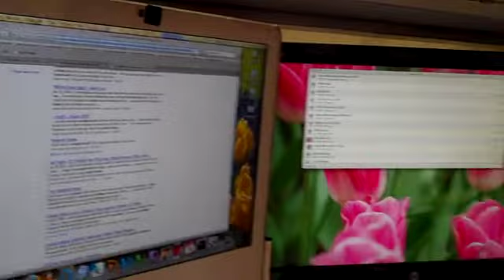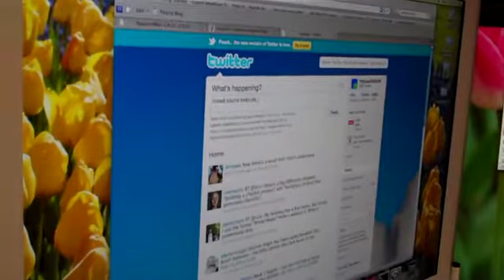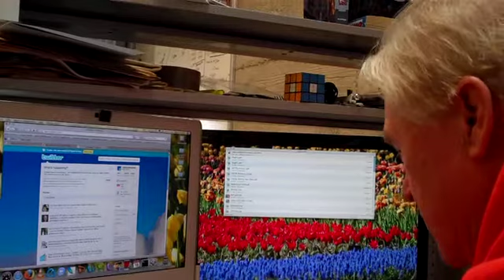John Dvorak teaching me how to use Google, but then not, and instead crowdsources on Twitter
John Dvorak teaching me how to use Google, but then not, and instead crowdsourcing on Twitter.

For the record: I asked him for some suggestions of sayings like 'the bees knees' and 'king of the castle' (not restaurants in SF). And he said use Google. And I said ..ya think?.. or something snarky, telling him I couldnt find the right combo of search terms to find anything good.

After a failed attempt at finding them himself he turned to his loyal twitter followers. THIS worked very well.

Thank you Dvorak followers -- ill be using some of your sayings in a new episode of Rad On The Web.